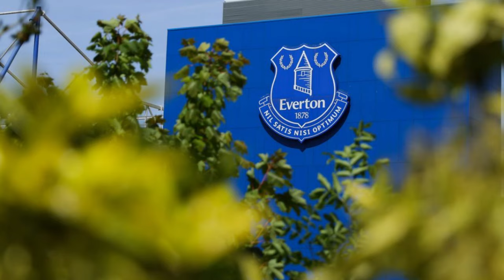BRYAN KING SAYS THE DEAL WILL BE DONE! EVERTON NEWS TODAY!